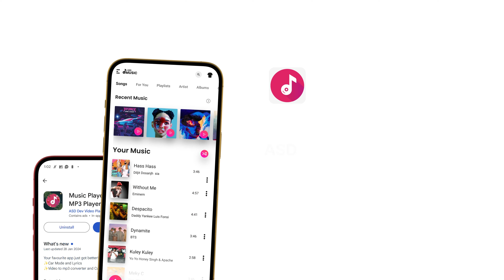Ecualizador de audio mejorado en el reproductor de música ASD rocks